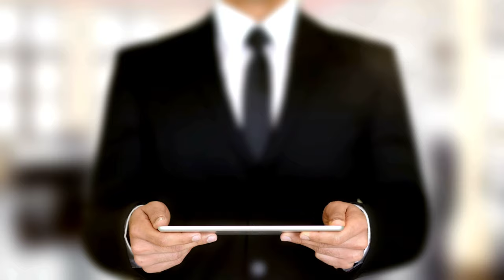How Changing Your Story Can Change Your Life | SD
What Is Alkaline Water?

Alkaline water is specially treated water that you can buy in bottles. You can also make your own alkaline water at home. Some sources say that drinking alkaline water has health benefits, though the scientific evidence for those claims isn’t strong.

Potential Benefits of Alkaline Water
So many claims have been made about the health benefits of alkaline water that you might think all those bottles on store shelves were filled at the Fountain of Youth. Though there are a few interesting studies, there isn't enough scientific evidence yet to support the claims.

Does alkaline water hydrate you better?

One of the major claims you may hear or read about alkaline water is that it keeps you better hydrated than conventional water. One small 2018 study in the journal PLoS One that involved highly trained athletes found that eight participants who drank alkaline water performed better during rigorous workouts and had better hydration afterward compared to eight others who drank regular water. Otherwise, there’s little evidence to back the claim that alkaline is the better thirst quencher. Most experts say the type of water you choose doesn’t matter -- the important thing is to drink plenty of it.

Does alkaline water improve metabolism?

Another common claim about alkaline water is that it boosts metabolism, which could help you lose weight. In a 2022 study published in PLoS One, Chinese researchers asked 304 postmenopausal women about their lifestyle habits, including whether they drank alkaline water. They found that women who did were less likely to have a condition called metabolic syndrome, which includes risk factors such as high blood sugar and blood fats, elevated blood pressure, and belly fat. However, there was little difference in weight between women who drank alkaline water and those who didn’t. More research would be needed to prove that alkaline water improves metabolism.

Can alkaline water increase your energy levels?

Drinking alkaline water will not increase your energy level. Staying hydrated is important for energy levels because dehydration can make you feel fatigued. But alkaline water won't give you any more energy than regular water.

Does alkaline water slow bone loss?

There is some evidence that drinking alkaline water might slow bone loss. In a 2021 study published in the Journal of Menopausal Medicine, 100 women who were being treated for osteoporosis were divided into two groups: One drank 1.5 liters (a little over 6 cups) of alkaline water every day, while the other group didn’t. After 3 months, both groups had improved bone density, but the women who drank alkaline water had slightly more improvement. The authors of the study say more research is necessary to understand the long-term benefits of alkaline water for slowing bone loss.

Does alkaline water improve digestion?

There’s no reason to think that drinking a bottle of alkaline water with a meal will make it easier to digest. Your stomach is full of acidic gastric juices that will neutralize the water’s alkalinity. Drinking any type of water after a meal will improve digestion by making it easier for your body to absorb nutrients.

Is alkaline water good for gout?

Gout is a type of arthritis that can cause throbbing joint pain, often in the big toe or lower limbs. A 2024 study in the journal Medicine found that people with gout who added alkaline water to their treatment regimen had less joint pain and swelling than other patients who didn’t. Their lab tests also showed less evidence of inflammation, and their levels of uric acid, which promotes gout, dropped. The authors of the study say that alkaline water may help treat gout, but more research is needed to find out whether it’s safe and beneficial for long-term use.

Does alkaline water improve skin health?

The pH level of your skin is slightly acidic -- for a good reason. It helps protect it from harmful bacteria and balance the natural oils. So there's no reason to make your skin more alkaline -- and there's no evidence that drinking alkaline water can do that. In fact, altering the acidity of your skin could cause some problems, such as dryness or irritation.

Who Should Not Drink Alkaline Water?
You should think twice about drinking alkaline water if you use medications called proton pump inhibitors (such as esomeprazole and omeprazole) to treat heartburn caused by acid reflux. These drugs work by altering the pH level of your stomach. Adding alkaline water could further change the pH level and disturb normal levels of important minerals such as potassium. This could be a particular concern if you have kidney disease.